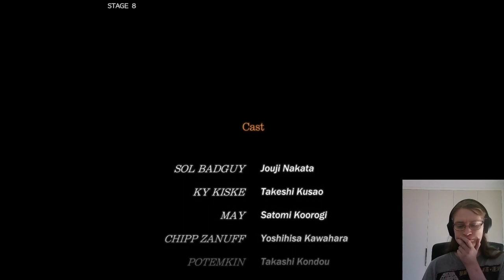Hey There, Delilah in Guilty Gear -Strive-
the character's name is bedman? but i couldn't think of a fun way to work that into the video title

anyway IIIIIIIIIIII SEE THE CIRCLE